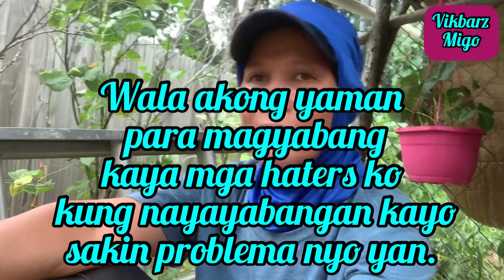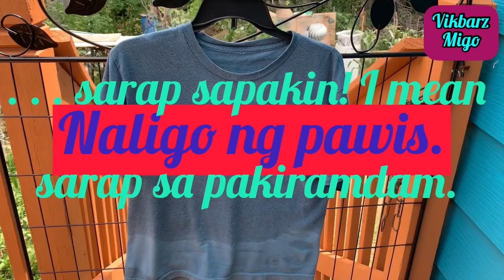Ano na Naman Panagagawa ni Vikbarz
Firewoods here are very expensive and my neighbor gave her firewoods to me, is it not awesome?